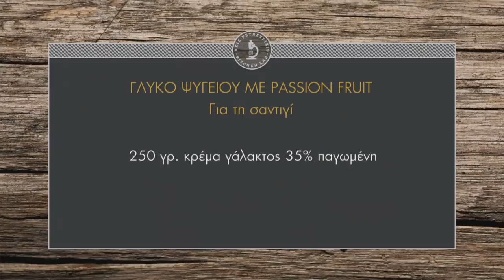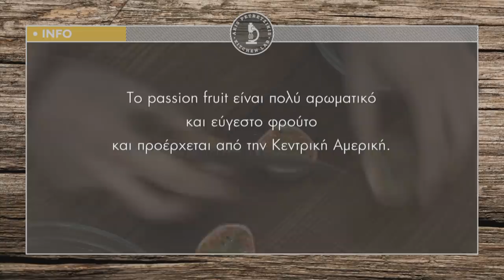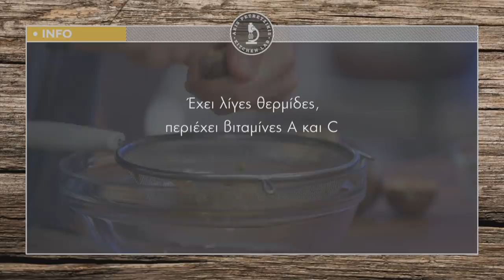Γλυκό ψυγείου με passion fruit Επ. 37 | Kitchen Lab TV | Άκης Πετρετζίκης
Γλυκό ψυγείου με passion fruit | Gliko psigiou me passion fruit | Άκης Πετρετζίκης TV

Παρουσίαση: Άκης Πετρετζίκης
Σκηνοθεσία: Πάνος Γεωργίου
Αρχισυνταξία: Νάσια Κόλλια
Διεύθ. Φωτογραφίας: Γιώργος Μιχελής
Οργάνωση Παραγωγής: Δημήτρης Κολοβός
Εμπορικό Τμήμα: Mary-Rose Ανδριανοπούλου, Ζωή Κωνσταντοπούλου
Β. Σκηνοθέτη: Πολύβια Μενοίκου
Τεχνικός Προϊστάμενος: Βασίλης Καρυπιάδης
Σκηνογραφία: Αναστασία Χαρμούση
Γραφικά: Παναγιώτης Πατσιαούρας
Sous Chef: Μάρκος Παπακωνσταντίνου
Βοηθός Sous Chef: Τηλέμαχος Δημητρακόπουλος
Βοηθοί Κουζίνας: Σοφία Βήτα
Ειδικοί Συνεργάτες: Άννα Μαρία Βολανάκη, Κατερίνα Βασιλακοπούλου, Μάρθα
Διευθ. Παραγωγής: Διαμαντής Αρακάς
Floor Manager: Διονύσης Κυπριώτης
Οπερατέρ: Δημήτρης Τοπούλογλου, Άγγελος Τσουκαλάς:
Χειριστής Ρομποτικής: Κώστας Τσέλης, Γιώργος Παρθένης
Χειριστής Cam Rail: Παν Παν

Ηχολήπτης: Στέφανος Κεραμύδας
Μοντάζ: Ειρήνη Κεφαλά, Ηλίας Αποστολίδης
Ηλεκτρολόγος: Μάκης Λάντος
Εκφώνηση: Νάσια Κόλλια
Ενδυματολόγος: Αλέξης Φούκος
Βοηθός Ενδυματολόγου: Αλέξια Μπελογιάννη